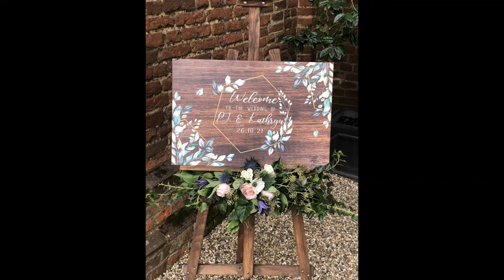Enchanted Forest Wedding with Lord of the Rings Vibes LEEZ PRIORY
This magical enchanted forest styled wedding was a dream to work on!  Using Manzanita Trees for table centres made this wedding so unique, we created a forest floor with mosses and flowers to give that feeling you were in Middle Earth.  Tea lights in glass bubbles were hung from the branches to make it feel romantic & pretty and to soften the whole room. Images by Cloud Hill Flowers